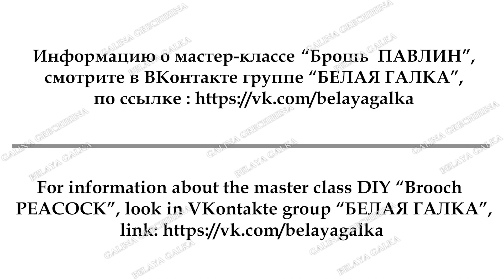Обзор мастер-класса "Брошь ПАВЛИН"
Видео предназначено для тех, кто делает первые шаги в очаровательном мире бисероплетения, кто хочет научиться творить уникальные украшения из бисера для души, а также для тех, кто совершенствуется в технологии изготовления украшений из бисера. Бисером можно не только вышивать, но рисовать, подобно тому, как художник рисует свои картины. Создание модных стильных брошей – это просто, быстро и легко.
  Белая Галка представляет обзор мастер-класса по созданию своими руками броши ПАВЛИН из цикла «ПТИЦЫ». Видео показывает, как сделать оригинальное, многофункциональное, стильное украшение самостоятельно. В видео представлен последовательный процесс работы по изготовлению уникальной броши ПАВЛИН из бисера. В нем показаны этапы процесса создания украшения:
-  выбор эскиза павлина;
-  изготовление трафаретов броши и перенос их контуров на фетр;
-  подготовка элементов объёма броши;
-  изготовление клюва птицы;
-  формирование объёма броши;
-  оформление глаза павлина;
-  декоративное оформление хвоста павлина жесткой канителью;
-  декор хвоста павлина бисерным материалом;
-  завершение обработки хвоста павлина;
-  соединение деталей броши;
-  декоративное оформление тела павлина пайетками;
-  декоративное оформление тела павлина бисером;
-  обработка изнанки броши ПАВЛИН и края броши бисером "американским" способом.
При декорировании элементов броши основное внимание было направлено на передачу естественных теневых особенностей украшения. Уровень сложности работы: средний. Мастер-класс рассчитан для начинающих и мастеров, знакомых с основами бисероплетения. Посмотрев видео, вы сможете самостоятельно сделать своими руками красивую и модную брошь. Сегодня в тренде вещи ручной работы, от декоративных элементов для дома до высокохудожественных украшений. Броши из бисера одно из самых распространенных украшений, любимое женщинами разных стран, возрастов и социальных групп. Аккуратная, изящная брошь делает любой образ легким и утонченным. Благодаря грамотно подобранной броши, можно что-то исправить, что-то завуалировать, от чего-то отвлечь, или напротив – обратить внимание, и в итоге создать свой собственный стиль, который поможет рассказать о себе окружающим то, что вы хотите. Броши, способные украсить самый скромный образ. Предлагаемая брошь ПАВЛИН, легко вписываются в офисный стиль, отлично сочетаются с повседневной одеждой и может дополнить вечерний наряд. Этот декоративный элемент способен завершить образ или внести в него изящную «изюминку», отразить душевное состояние или настроение, подчеркнуть его природную красоту. Весь процесс работы по созданию броши ПАВЛИН своими руками показан во всех подробностях, шаг за шагом. Акцентировано внимание на ключевых моментах технологии создания изделия с соблюдением правильных геометрических форм и гармоничном использовании необходимых материалов при декорировании украшений, для придания максимально эффектного образа готовому изделию. Не забывайте, что брошь привлечет внимание в первую очередь к той части тела, куда он прикреплен! Броши, изготовленные из различных бисерных материалов, позволяют проявить необузданную фантазию мастера. Это видео позволяет окунуться в мир стиля, гармонии и красоты украшений ручной работы. Давайте создавать украшения из бисера вместе.
 В группе «Белая Галка Мастер» все видео носят обучающий, побуждающий к творчеству характер. Это группа для тех, кто стремится к прекрасному.

Продолжительность видео 4 минуты.
Качество изображения 1920х1080 точек.

Мастер-класс предназначен исключительно для личного просмотра и обучения. Использование видео в коммерческих целях и распространение запрещается.
Делитесь впечатлениями, задавайте вопросы и пишите свои предложения в комментариях. С радостью отвечу и помогу вам в процессе создания броши.